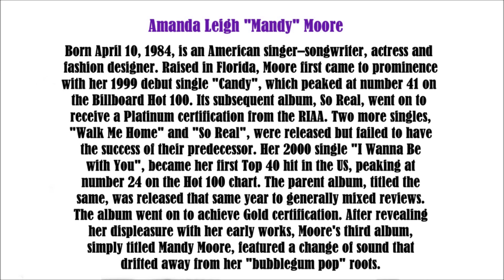Mandy Moore video slide show. Tom Spar wlb-403/66.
Mandy Moore